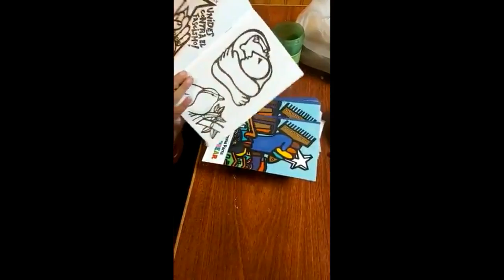Valiente mamá, Sonja del Río denuncia a Diputado Camila Vallejo por perverso adoctrinamiento a niños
Valiente mamá, Sonja del Río, denuncia a diputado comunista Camila Vallejo por su inmoral adoctrinamiento marxista a niños más vulnerables de nuestro país.

Lo que no son capaces de hacer los cobardes políticos de centro derecha, el gobierno y altas autoridades,  lo hace - para variar -, una mujer; mamá y patriota que defiende a sus hijos.

Hasta cuando tendremos que aceptar que manipulen a los  niños de manera tan descarada e inmoral?

La casta política de la centro derecha debe cambiar de actitud si no quiere  ver a Chile convertido en una segunda VeneCuba, llenos de miseria de todo orden.

Está bueno de su cobardía, indefiniciones, babosadas y continuar lamiendo las botas a la izquierda más radical del país.

Agradecido de antemano, Fernando Rodríguez Guzmán